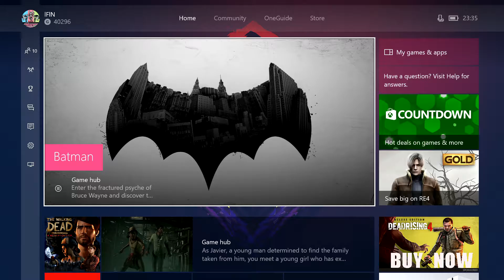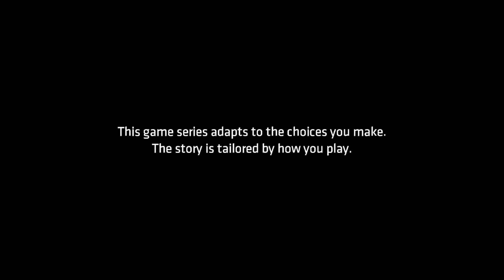Batman: The Telltale Series - Episode 1: Realm of Shadows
My playthrough of Batman: The Telltale Series